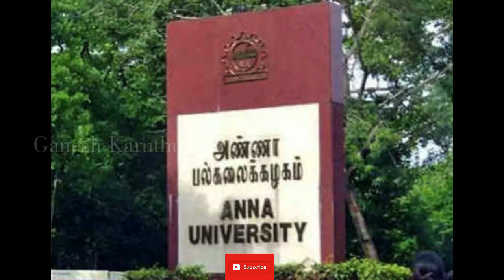Anna University Order to Students 💯 Shocking News👎 21/06/2020 GK 2020